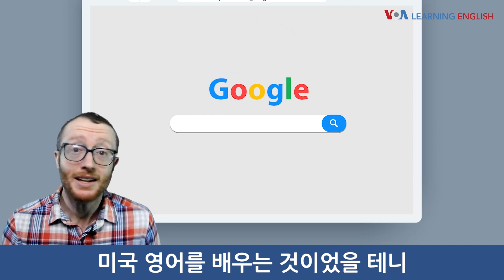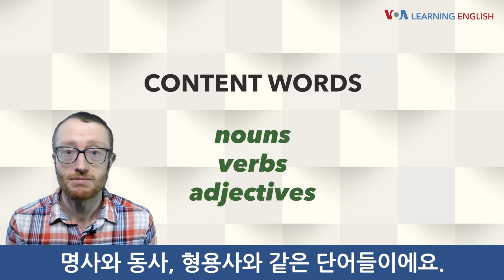[VOA 발음연습] 인터넷 검색 엔진과 미국 영어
원어민과 함께 미국식 영어 발음을 공부하는 [VOA 발음연습]입니다. 오늘은 인터넷 검색 엔진과 미국 영어에 대해 배워봅니다.